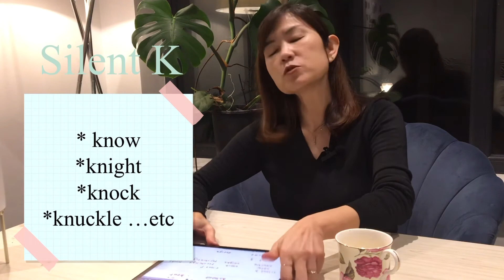これらの言葉、正しく発音できますか？/スペルと発音が違う言葉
皆さん、週末いかがお過ごしでしょうか？英会話講師のTakkyです。
今日は代表的な間違えやすい発音と後はsilent sound発音しない音がある単語のご紹介です。こちらで、ご紹介しているのはほんの一部だと思いますが、皆さんが良く目にする物達だと思うので、へぇ～こんなのもあるのか、と思って頂けたら幸いです。
綴り通りに発音しているのに、何で通じないの？って思う事もあるかも知れませんが、言って見ればそれが英語なんですよね：）面白いなと思って頂けたら嬉しいです。

Hello ! I'm Takky and living in the UK.I'm also an online English tutor.
Well I've just recently discovered English is not phonetic language. For that reason sometime it's hard for non-native speaker. We think if we try to pronounce words as they spell it'll be all right but sometimes it's not ! So I thought it might be eye-opener if I can show you some of the words which they don't pronounce as they spell.
発音を良くしたければ、コレを見て下さい-You want to improve pronunciation ?Watch this !